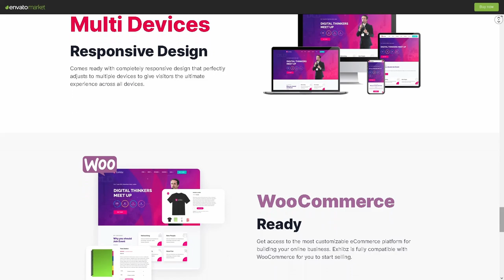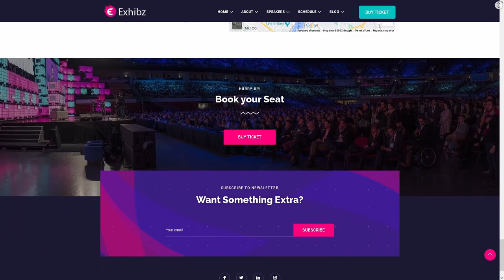Exhibz Event Conference ★ WordPress Themes & Templates ★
Exhibz Event Conference is stylish WordPress template, which can help you to create your own projects. Here is creative and modern conference WordPress theme, named Exhibz, which has many opportunities to make your own website. This template can be used for creating meeting, Seminar, Food festival, Education conference, 2022 Event, venue, Single or Multi Event website and many other. Impress your audience, save your time and make your website look beautiful everywhere with this WordPress theme!
Main Features:

- Works with Elementor, WPML and WooCommerce;
- HTML5 Validated;
- Gutenberg Ready;
- Unyson Framework;
- WordPress Live Customizer;
- 17 Home Page Styles with many features;
- 8 Different Header Layout;
- 5+ Event Schedule Layout;
- 2 Speakers Layout;
- Responsive and mobile friendly design;
- Multiple Event Features;
- Easy and fully customizable;
- Zoom Integration;
- RTL Language Support;
- Google Web Fonts;
- 5 Star Online Support;
- Well Documented.